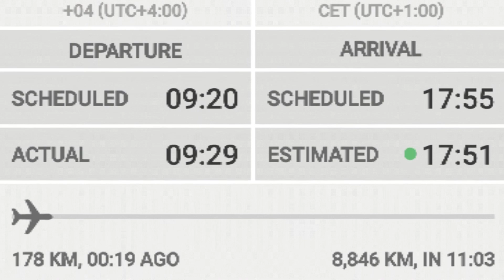Air Mauritius 3B-NBI outbound flight to Geneva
Airline: Air Mauritius
Flight No. : MK048
Route: Mauritius - Geneva
Equipment: Airbus 340-313E
Registration No.: 3B-NBI
Engines: 4 x CFMI CFM56-5C4/P
Serial number: 793
Test registration: F-WWJE
First Flight date: 08/11/2006
Location: SSR Int'l Airport, Mauritius
Date:  23 November 2018 at 09.29hrs (MUT)